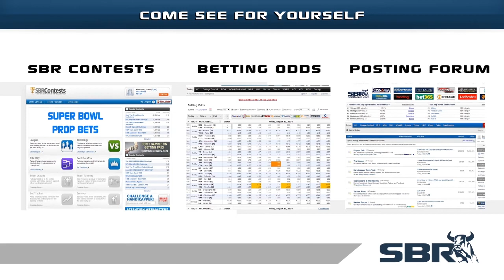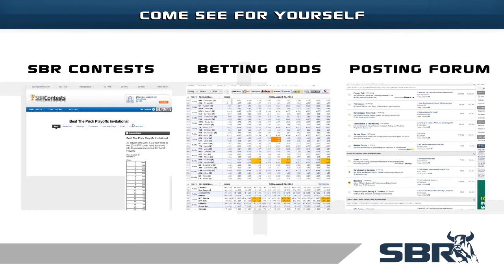Villanova Wildcats College Basketball Betting ATS Update w/ Loshak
The Villanova Wildcats have been a very good bet overall against their college basketball betting odds on the year, and SBR Videos host discusses whether or not that is likely to continue, and if so, in which of their particular upcoming games.